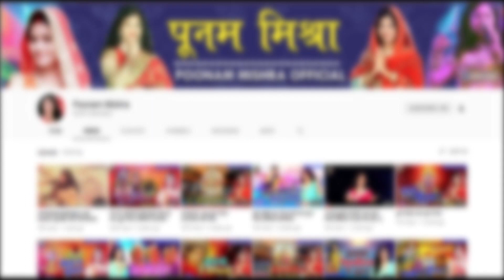Dulha Sang Hasi Majak-पूनम मिश्रा Maithili Vivah Geet-Poonam Mishra पारंपरिक विवाह गीत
Poonam Mishra Official